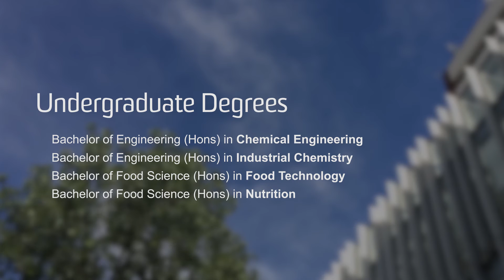Women in Chemical Engineering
UNSW Chemical Engineering is proud of the achievements of its current and past female engineering students and academic staff. We are determined to foster a supportive learning and research environment to encourage more females to consider the School of Chemical Engineering as a place to begin their tertiary education.

UNSW Chemical Engineering currently has three female full-time professors employed by the School, the highest number of any chemical engineering school in Australia.

In 2014 Scientia Professor Rose Amal was the first female engineer to be elected as a Fellow into the Australian Academy of Science. She was elected for her outstanding contributions to photocatalysis and leadership in harnessing solar energy to purify water and generate hydrogen.